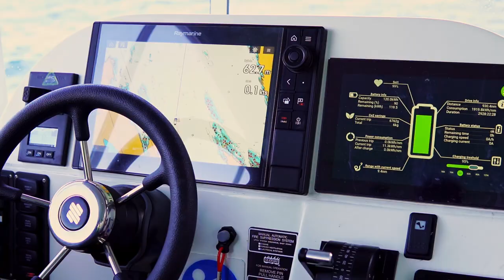E.Karstensen, powered by EVOY Inboard 100% Electric Boat Motor - Sustainable Fish Farming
Nils-Tore Karstensen has chosen the Evoy inboard system 400HP (800HP at peak power) for his new boat "ELIDA" from the boatbuilder HelgelandPlastAS owned by AkvaGroup. This electric boat is used to transport E. Karstensen’s fish-farmers from their shore base to the fish farm locations.
They say that one charge is enough for a full work shift at sea.
Wonderful news for electricboating in a commercial environment.